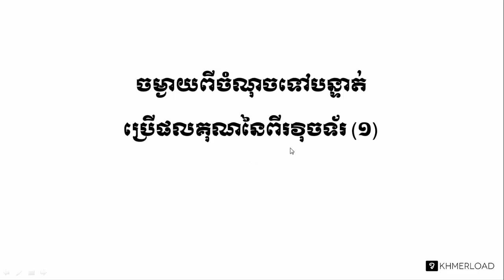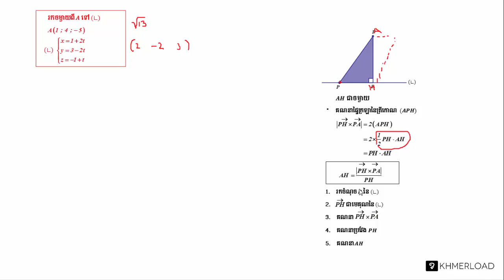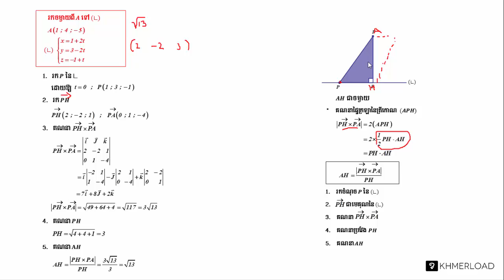គណិតវិទ្យា​ថ្នាក់ទី១២ ៖ ចម្ងាយ​ពី​ចំណុច​ទៅ​បន្ទាត់​ប្រើ​ផលគុណ​នៃ​ពីរ​វិុចទ័រ (១)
ធរណីមាត្រ ៖ ចម្ងាយ​ពី​ចំណុច​ទៅ​បន្ទាត់​ប្រើ​ផលគុណ​នៃ​ពីរ​វិុចទ័រ (១)

បទពិសោធន៍​​ការងារ​របស់​លោក​លើ​វិស័យ​គណិតវិទ្យា​រួមមាន៖​
-បង្រៀន​គណិតវិទ្យា​នៅវិទ្យាល័យ និង​មហាវិទ្យាល័យ
-រៀបរៀង​កម្មវិធី និងសៀវភៅសិក្សាគណិតវិទ្យា
-បណ្ដុះបណ្ដាល​គ្រូ​លើ​ការបង្រៀន​គណិតវិទ្យា
-ឯកទេស​បង្រៀន​គណិតវិទ្យា​សម្រាប់​សិស្សខ្យោយ
-ឯកទេស​លើ​ការរៀបចំ​តេស្ត​​គណិតវិទ្យា​សម្រាប់ វាយ​តម្លៃ​ការសិក្សា​​សិស្ស